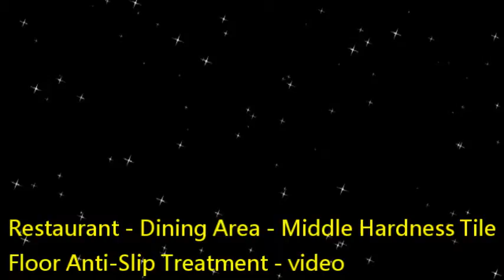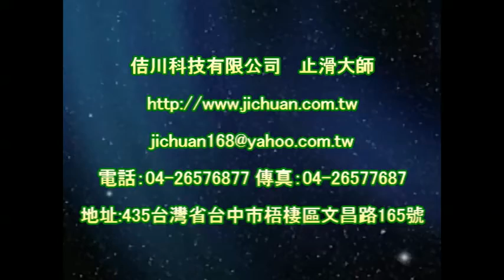P.A.S.T 1128 Restaurant - Dining Area - Middle Hardness Tile Floor Anti Slip Treatment - video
Anti-Slip Solutions‧Tools‧Treatment‧Technology
Forty years of innovation
『PAST』Headquarter

Contact：JiChuan Tech Co., Ltd 【PAST】Pro Anti-Slip Treatment
(See More...)